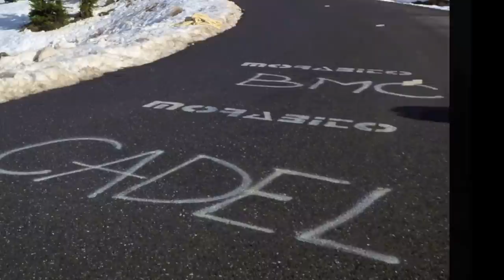2012 Cycling the Alps Calendar